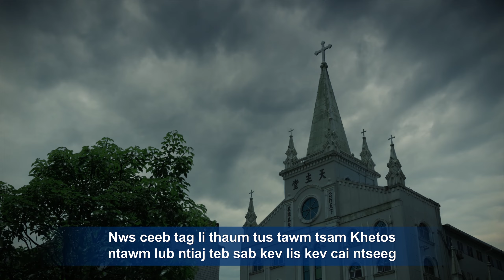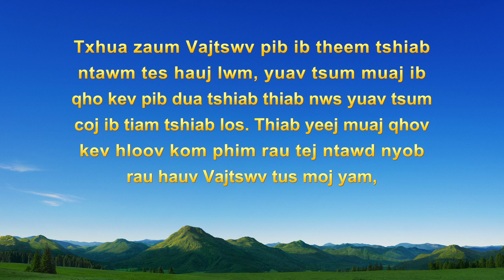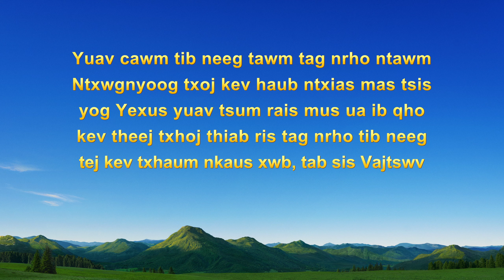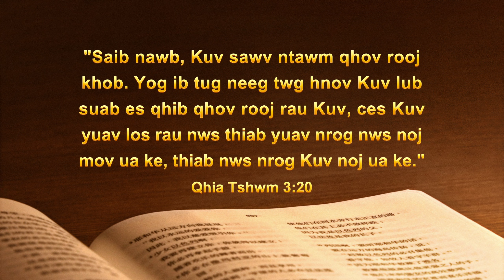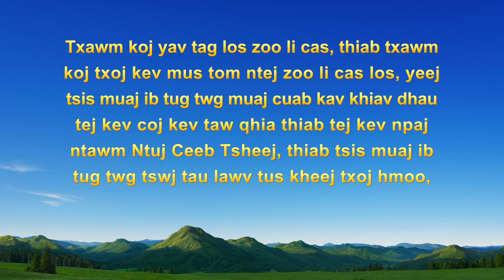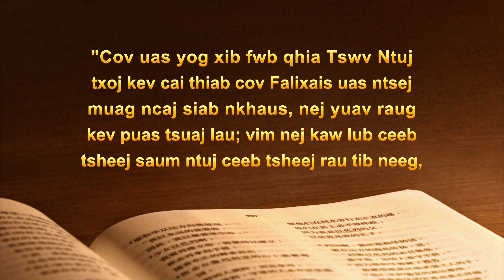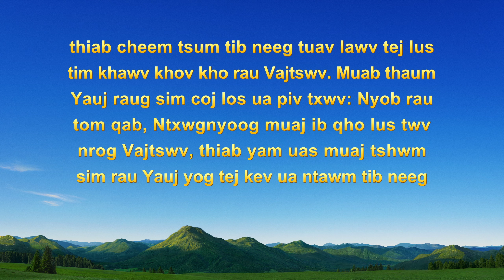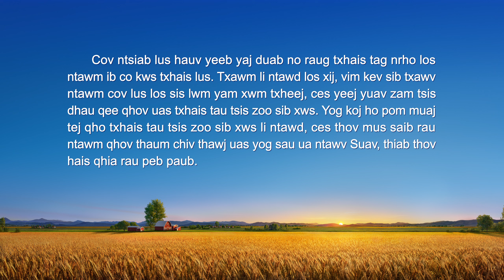"Ib Tug Txiv Plig Kav Tos Liv Txoj Kev Xaiv" (1)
Tus Tswv khob qhov rooj, tsim nyog peb yuav txais tos li cas? Nrog peb tham hauv Messenger

Muaj ib tug txiv plig Kav Tos Liv, nws paub tsis meej thiab ntxhov siab los ntawm txoj kev puas tsuaj nyob rau hauv nws pawg ntseeg thiab txoj kev ua phem ntawm lwm tus thawj coj. Ces thaum nws lees txais Vajtswv Tus Uas Muaj Hwj Chim Loj Kawg Nkaus tes hauj lwm ntawm tiam kawg thiab txais tos qhov Huab Tais rov qab los lawm, ces nws tau mus koom tus Me Nyuam Yaj rooj tshoob. Tiam sis nws kuj ceeb tag li tias, tus tawm tsam Khetos ntawm lub ntiaj teb sab kev lis kev cai ntseeg lub hwj chim phem tau tawm tsam tag los tawm tsam dua, thiab thaum cov tswv qhia thiab cov txiv plig muab lub meej mom thiab nyiaj txiag los ntxias tsis tau nws lawm, lawv txawm tawm tsam pawg ntseeg thiab muab nws coj mus qhia rau tub ceev xwm kom ntes nws, ua txhua yam los quab yuam nws kom tso nws txoj kev ntseeg Vajtswv Tus Uas Muaj Hwj Chim Loj Kawg Nkaus tseg. Thaum kawg nws xaiv qhov twg nyob rau hauv txhua yam kev quab yuam no?